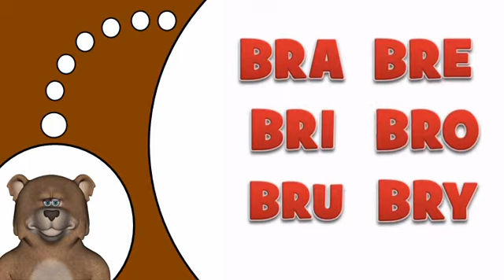Imparare il francese # BR